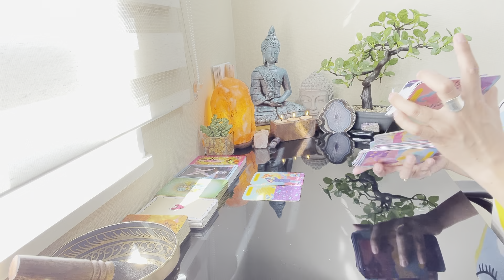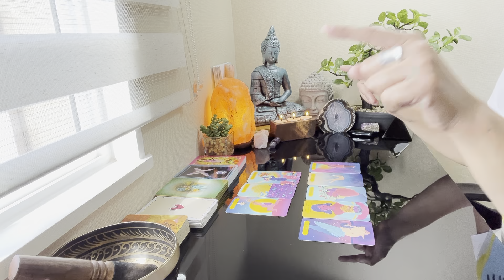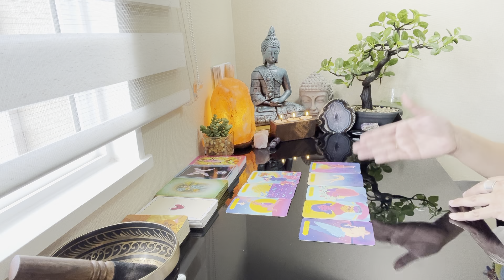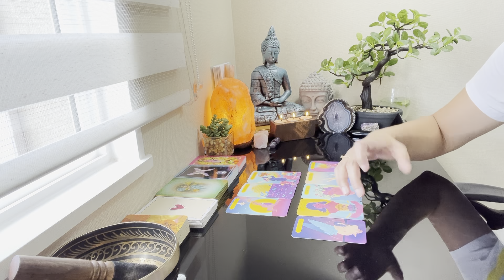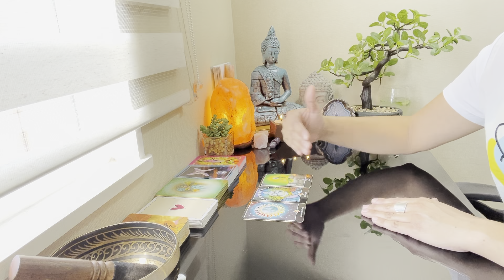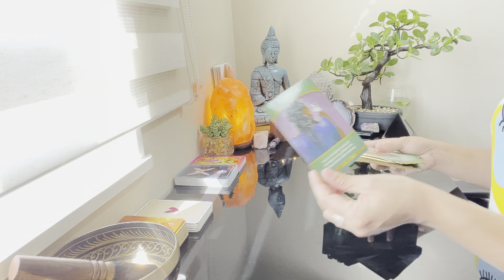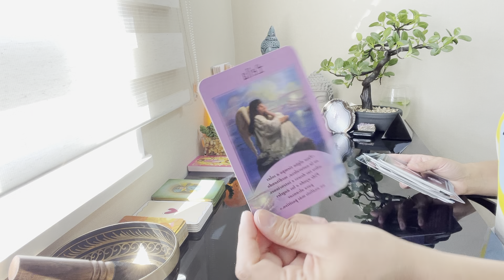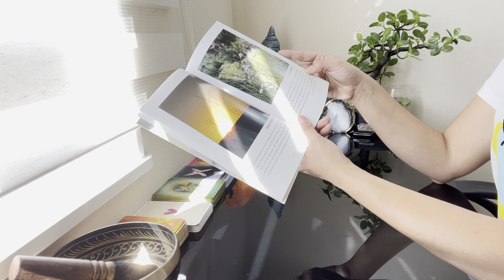ARIES ~ QUE TE ES MÁS CÓMODO DAR UN PASO ADELANTE O UN PASO AL COSTADO? SUELTAS UNA PENA RETEÑIDA